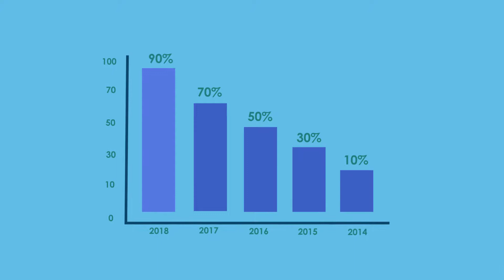ICT | infographic | Explainer Animation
Agnecy: Falcon Communication
Client: গণযোগাযোগ অধিদপ্তর, তথ্য মন্ত্রণালয়
Production: Cinepoetic

Animation: 360MOTION STUDIO
Voice Artist: Ramiz Razu
Studio: Soundplay